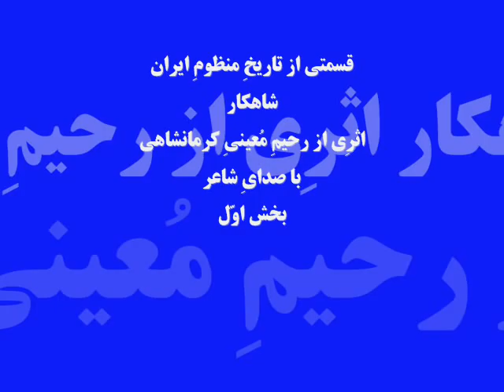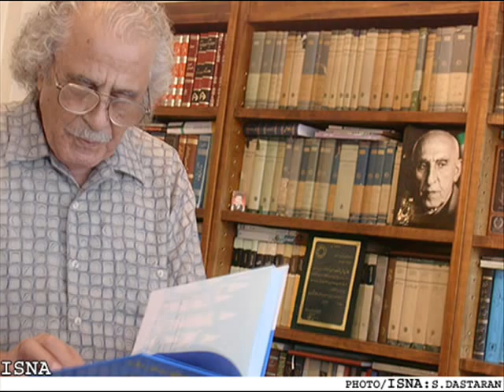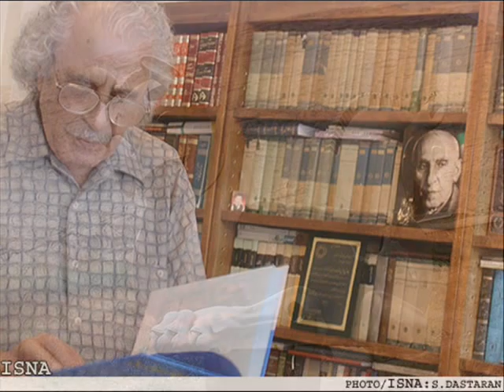1) A part of R Moeini Kermanshahi`s Masterpiece Volume I .wmv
Hajjaajebneh Yousof Saghafi part one.